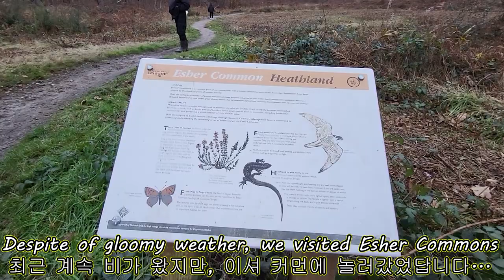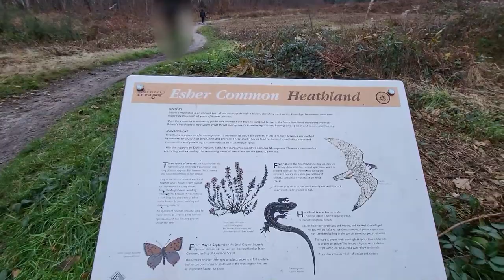Samoyed puppy playing like rabbit in the mud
Hello, Everyone!

Belle went to Esher Commons over a weekend and she played like a rabbit all along.
As it's a pet-friendly park, there were a lot of friends but unfortunately, Belle's very independent and more into nature instead of playing with other dog friends.

We are going to try more suburban parks so that she can run and play as much as she can.

Thank you for sharing our precious moments~~~ and wish you enjoy the clip.

Please stay safe and keep well!!!

[London BIG BELLE-런던빅벨]